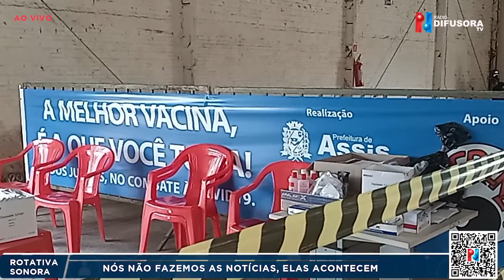Cidade de Assis mantém vacinação de adolescentes sem comorbidades